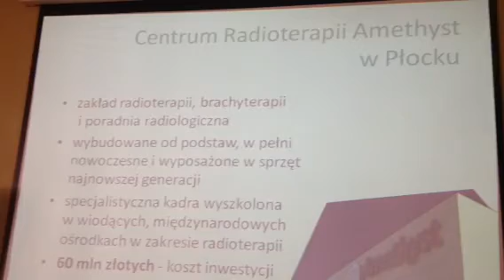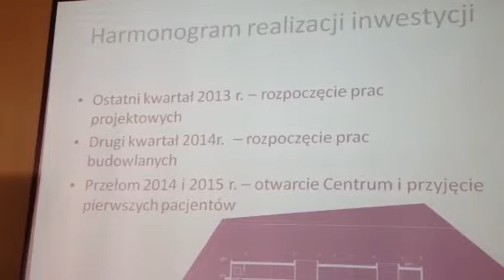Podpisanie pierwszej umowy dotyczącej budowy centrum radiot